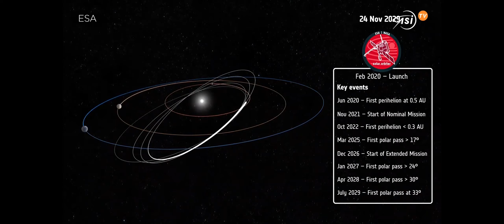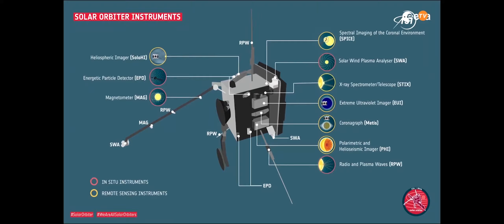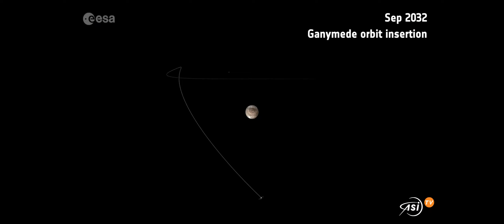Deep Space missioni spaziali lungimiranti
Provate allora ad immaginare quale visione del futuro si deve avere a pensare una missione che diverrà reale dieci anni dopo e che troverà il suo obiettivo, in alcuni casi, dopo ancora altri dieci anni. La tecnologia da mettere a bordo della sonda deve essere talmente avanzata che anche se arretrata al momento dell’arrivo non debba essere obsoleta e di pari passi la capacità di analisi dei dati ricevuti deve crescere tecnologicamente in maniera esponenziale così da permettere di compensare quell’inevitabile ritardo innovativo che viene a crearsi in una missione di così lunga durata.
E per ricordarci di questa visione pioneristica del futuro proponiamo una breve panoramica delle prossime missioni dedicate allo studio dell’universo, dei sistemi stellari della nostra galassia e dei pianeti del nostro sistema solare, in cui la scienza italiana ha un ruolo rilevante se non determinante.